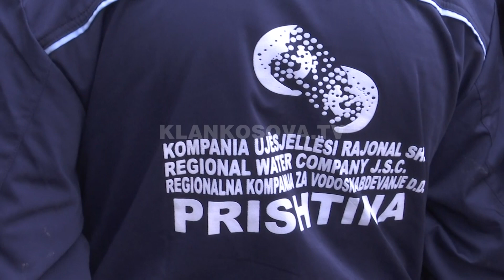Shkyçen gastronomët borxhlinj - 30.11.2022 - Klan Kosova